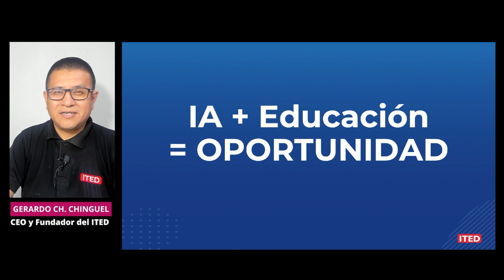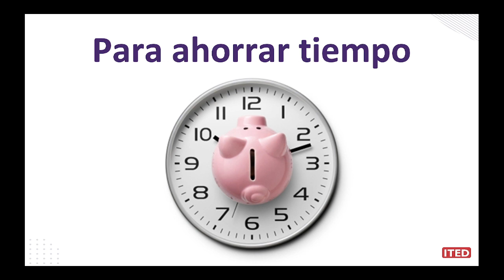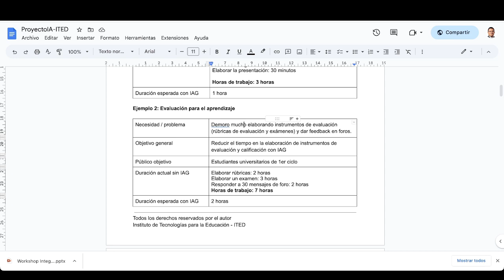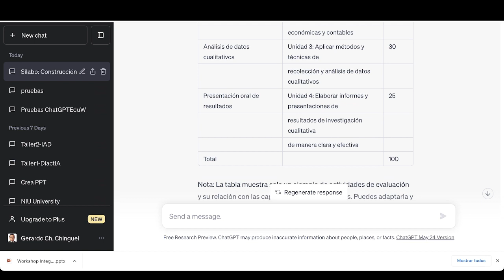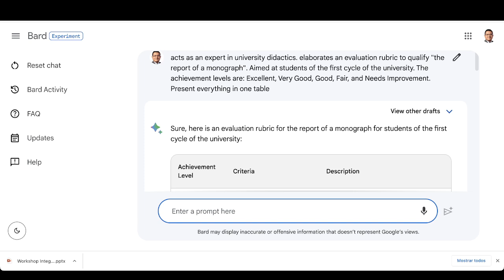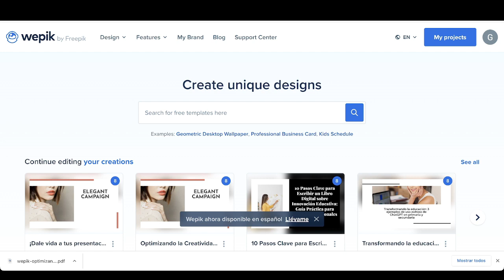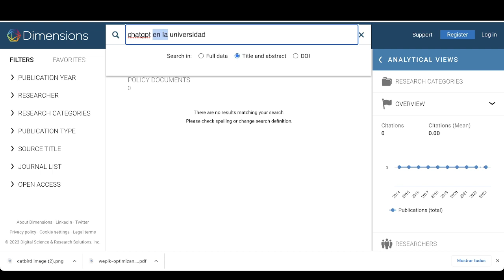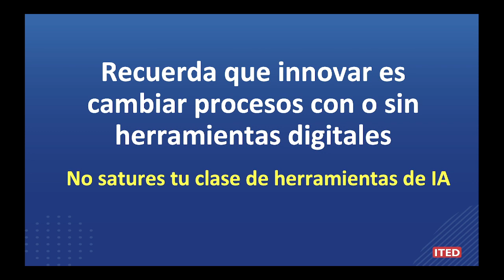Workshop Cómo integrar la InteligenciaArtificial en tus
En este Clase gratuita descubrirás 5 estrategias para aplicar las herramientas de IA en el desarrollo de tus clases que te ayuden a ahorrar tiempo y destacarte como docente.
Tabla de contenidos
00:00 Presentación
03:44 Mi historia profesional
09:15 Fundamentos básicos de la Inteligencia artificial
22:28 Aprende a preguntarle a los ChatBots (chatgpt)
40:46 Organiza tus ideas en viñetas (workflowy)
45:26 Crea presentaciones con Weepik y Crea imágenes con catbird
51:21 Elabora escritos académicos en menos tiempo con Dimensions, Perplexity y Smodin
01:02:12 Produce videos más rápido con D-ID y fliki
Cómo la inteligencia artificial ayudará a los profesores. Kai-Fu Lee, experto en IA